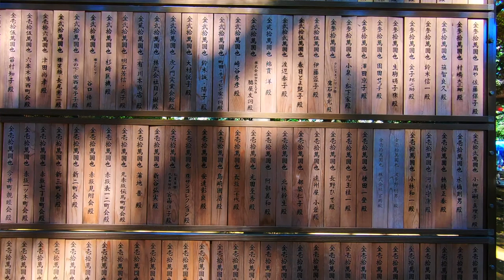#109 Beautiful Japan in the spring!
In this video I talk about Japan and traveling and why you should travel. If your reading this hopeful you are thinking about going on an adventure to Japan and I really hope you do. Take care guys enjoy this video. NST Never Stop Traveling.

Pocket Juice portable charger:

The North Face Down Jacket:

Memory foam neck pillow:

Vivobarefoot Men's Tracker boots:

Columbia Silver Ridge Pants: